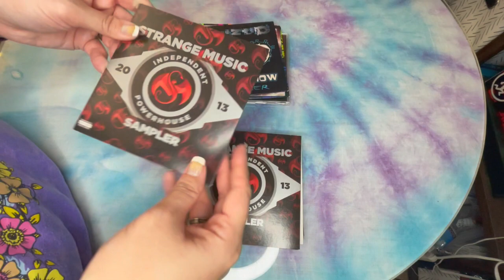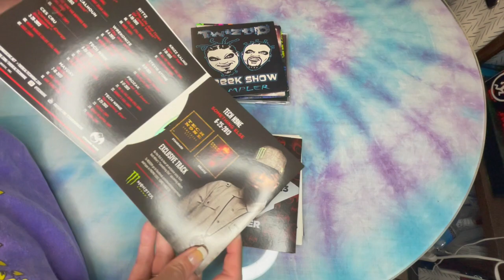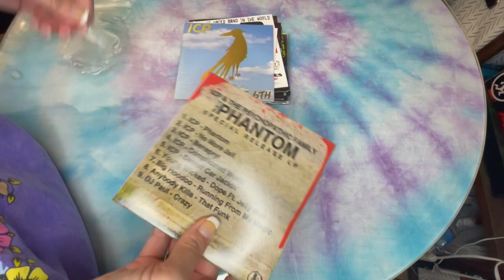Our Juggalo CD Samplers Collection - 2024